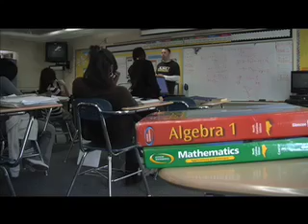GCS Named Grant Finalist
GCS is one of 61 finalists across the country that will compete for a Race to the Top-District federal grant, according to the U.S. Department of Education. Twenty-two districts from North Carolina applied for the grant. GCS and Iredell-Statesville Schools are the only two N.C. proposals remaining in the competition.